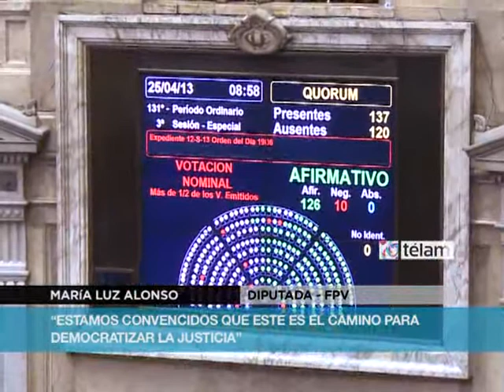Julián Domínguez: "fue una jornada que no se compadece con treinta años de democracia"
El titular de la Cámara de Diputados, Julián Domínguez, consideró hoy "una jornada que no se compadece con treinta años de democracia" a la sesión en la que se discutió, en medio de gritos y acusaciones de la oposición, la reforma del Consejo de la Magistratura y, luego, la regulación de las medidas cautelares y la creación de tres nuevas Cámaras de Casación.

"Fue una jornada que no se compadece con treinta años de democracia. El fortalecimiento de la democracia requiere de actitudes de responsabilidad institucional donde, fueren cual fueren los resultados, se requiere que cada uno cumpla con el deber cívico de estar en el lugar para la tarea que fue elegido", aseveró el diputado oficialista.